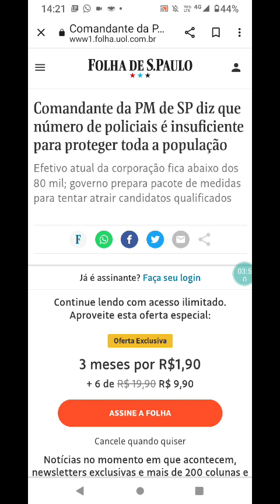O uso de cavalaria espadas e arcos em batalha séculos XiX XX e XXI parte 5